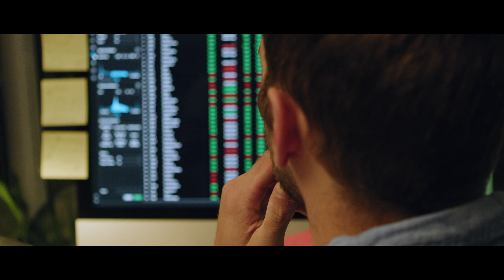Sutherland Anywhere™: Seamless and Secure Remote Workforce Management Solutions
Unparalleled resilience to thrive amid disruption. Unlock high-performance outcomes with flexible services, delivered to and from anywhere in the world.